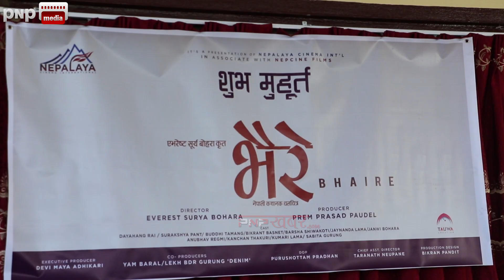चलचित्र 'भैरे'को धार्मिक पुजाआजाको साथ शुभ मुहूर्त सम्पन्न, Dayahang Rai बन्दैछन अब भैरे ...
चलचित्र 'भैरे'को धार्मिक पुजाआजाको साथ शुभ मुहूर्त सम्पन्न,Dayahang Rai बन्दैछन अब भैरे ...||PNP ONLINE TV||